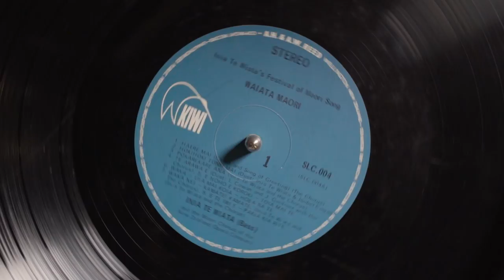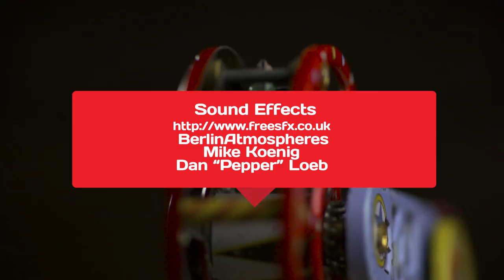My MUDAH STORies - Ep8: Dhabitah Sabri & Farisha Irish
Athlete Dhabitah Sabri and fashionista Farisha Irish share their MyMudahSTORies! Jom watch what tips they have to share with you!